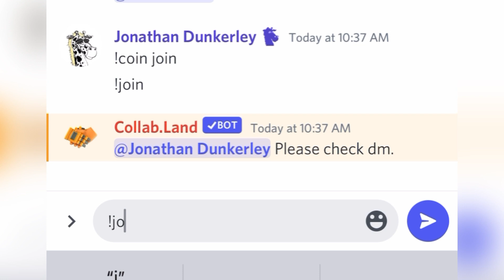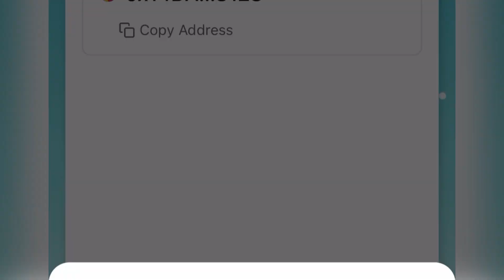How to link DISCORD to MetaMask with Collab.Land on Mobile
✅ Do you want to know how to link Discord to Metamask with collab.land on mobile. Come join the conversation on Discord

In order to link your Discord to MetaMask with Collab Land you’ll need to use a browser that is linked to your metamask wallet. Safari on mobile is not linked to the wallet.

If you know how to link Discord to Metamask with collab.land on mobile by taking the link that collab.land gives you and copying it to the mobile browser in metamask you can link your accounts in the go.

Discord will be able to see all of the NFTs you have in your MetaMask wallet. Once you know how to link Discord to Metamask with collab.land on mobile you will be able to link your wallet to your Discord communities